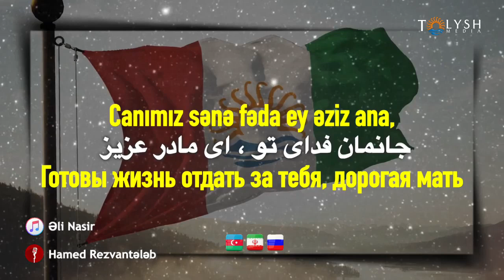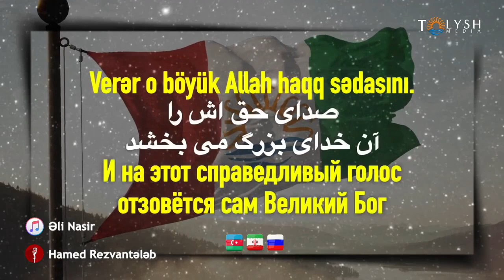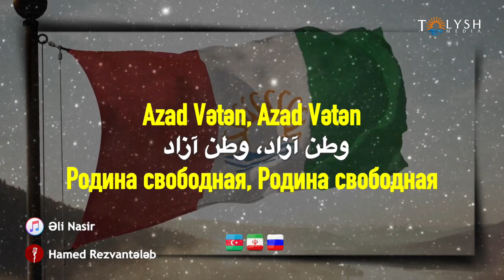Профессор Дмитрий Соин о стратегическом союзе России и Ирана, и статусе талышей - OTV (#155)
Профессор Дмитрий Соин о стратегическом союзе России и Ирана, и статусе талышей